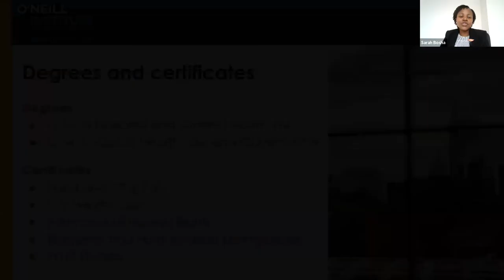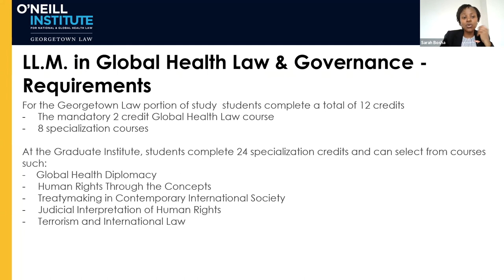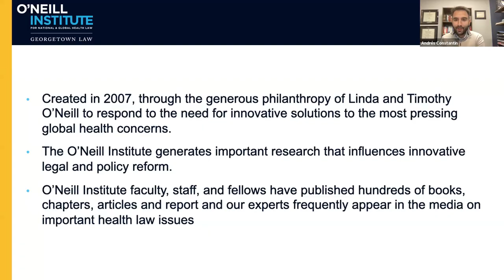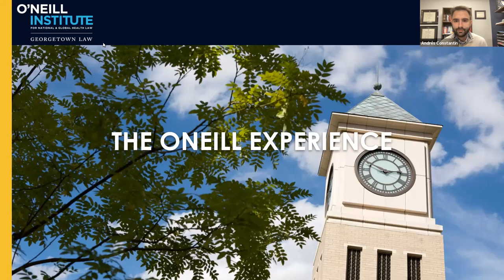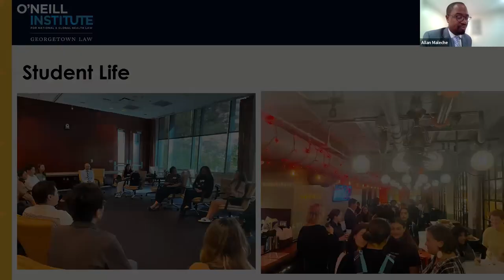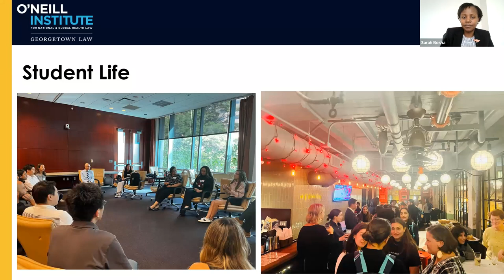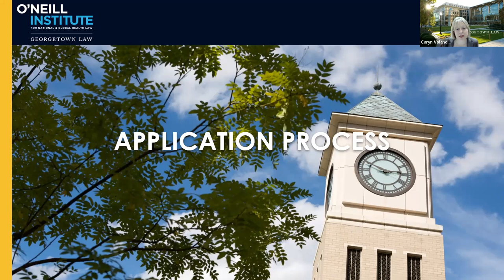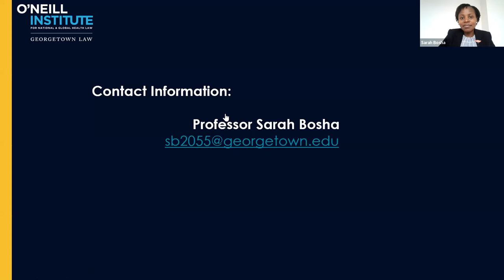Health Law LL.M. Programs at Georgetown University: Virtual Information Session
This virtual event took place January 26th, 2023.

Are you interested in furthering your health law career and joining an active community of experts in the field? Join the O’Neill Institute to learn about the tailored health law LL.M. programs at Georgetown University Law Center.

Our health law LL.M. programs train lawyers to apply their specialized legal skills to improve population health in the United States and globally. The innovative full- or part-time courses of study explore the intersections of health and law, with over 40 specialized health law courses. The O’Neill Experience balances the academic and professional development needs of its students, preparing you for success in class and beyond.